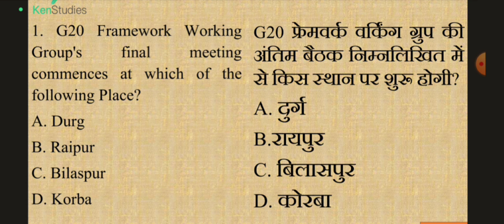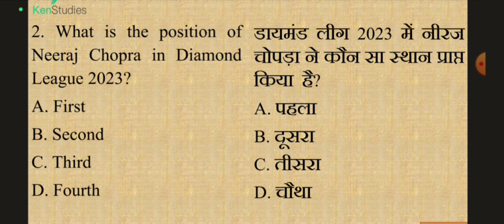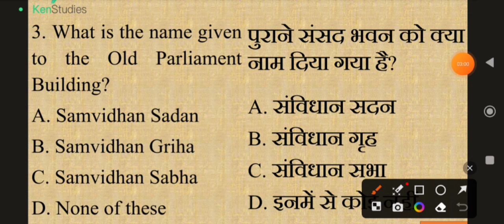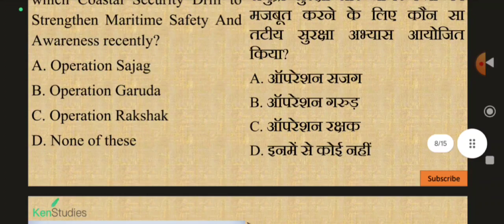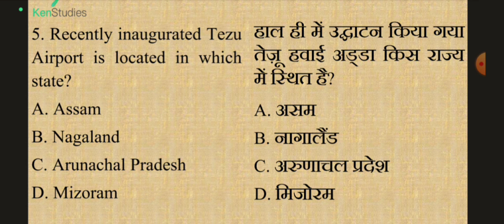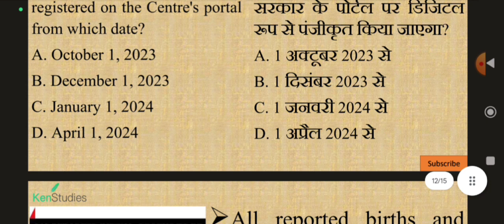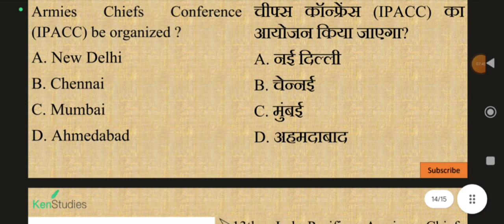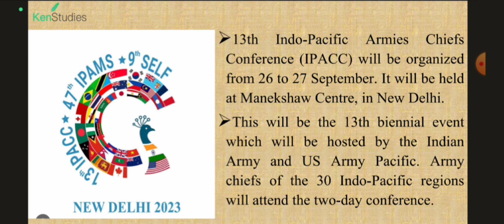MCQ Current Affairs for 2023 and 2024 Exams...Day 288....Current Affairs MCQ for 22nd September 2023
MCQ Current Affairs for 2023 and 2024 Exams...Day 288. Current Affairs MCQ for 22nd September 2023. Useful for exams of 2023 and 2024.